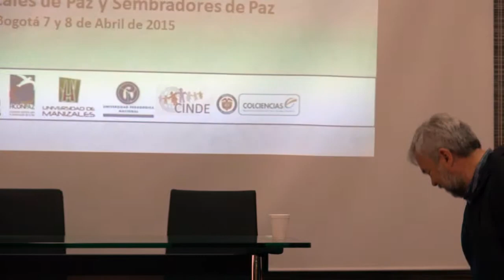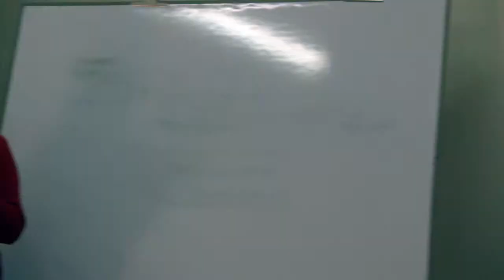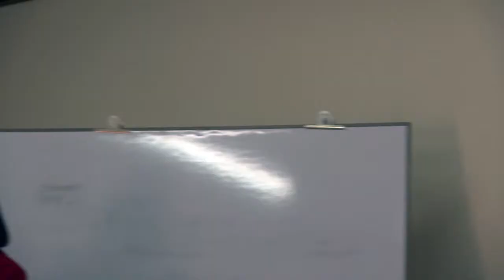Bienvenida Rosa Inés Floriano